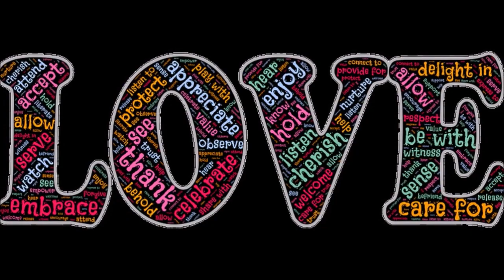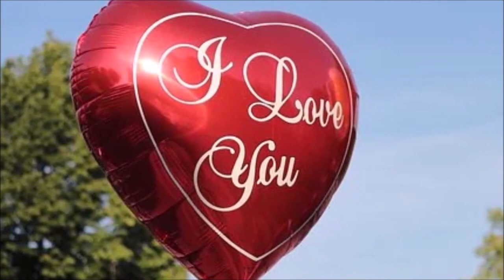DÍA DE LOS ENAMORADOS. Happy Valentine's Day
HOLA CORAZONES!!!  Un día después del hermoso día de los enamorados
seguimos con algún vídeo más para enamorados que ayer nos quedó en el tintero, pero aquí está Y diría que aún falta otro más para completar la media docena  de vídeos que hicimos ayer dedicados al 14 de febrero, así que . seguidamente lo subiremos.
Pues eso, un saludo para tod@s los que llegais a este canal  y  decir  que San Valentin son todos los días, no sólo un día al año.
Feliz día después de San Valentin, pues que según las efemérides de los días del año, hoy es el Día Internacional contra el cancer Infantil, un hermoso día también para dar fuerza y energía en especial  a todos esos seres preciosos y bellos  que son los niños que están luchando para vencer esa descorazonadora enfermedad. Nuestro mayor apoyo y un gigantesco abrazo de corazones a todas estas personitas para que lo lleven todo lo mejor posible, de corazón a corazon.